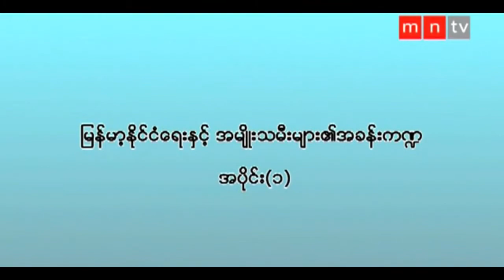Political Dialogue in MNTV ( Daw Thet Thet Khine )-1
MNTV ၏ Political Dialogue အစီအစဥ္ တြင္
" ျမန္မာ့ႏိုင္ငံေရးႏွင့္ အမ်ိဳးသမီးမ်ား၏အခန္းက႑" ေခါင္းစဥ္ျဖင့္
 ေဒၚသက္သက္ခိုင္ႏွင့္ ေဒၚဇင္မာေအာင္ တို႔အား

ဦးရဲမင္းဦးက ေဆြးေႏြးေမးျမန္းထားျခင္းျဖစ္ပါသည္။